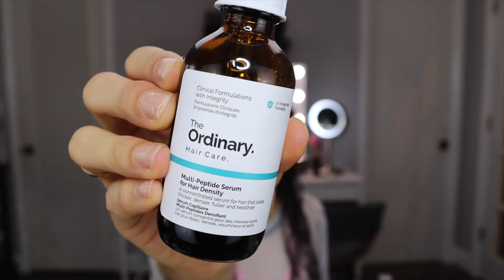Uma Semana de Cuidados com o Cabelo - Cronograma Capilar Anti Queda Para o Crescimento Acelerado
Neste vídeo eu mostro uma semana de cuidados com o cabelo, comecei um novo cronograma capilar de crescimento e que ajuda muito com a queda capilar. Em uma semana de cuidados capilares eu fiz 2 hidratações e 1 nutrição, 1 detox para comecar o cronograma. Se você quer novas ideias de receitinhas caseiras para os cabelos esse vídeo vai te ajudar muito!!!